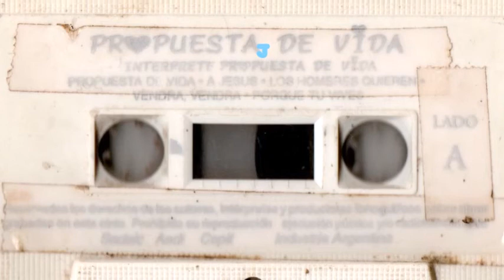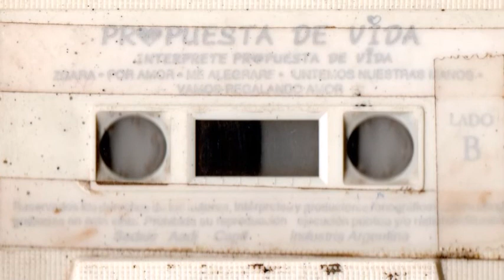Propuesta De Vida - Introducción